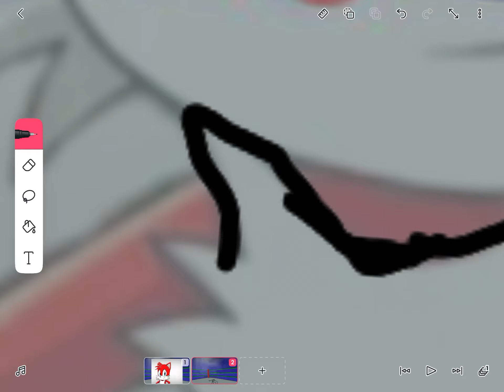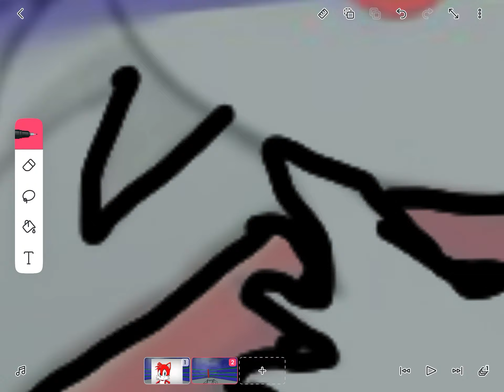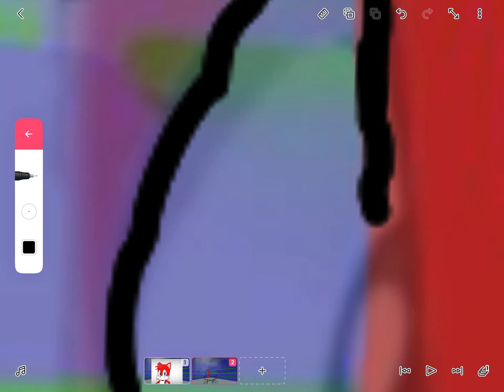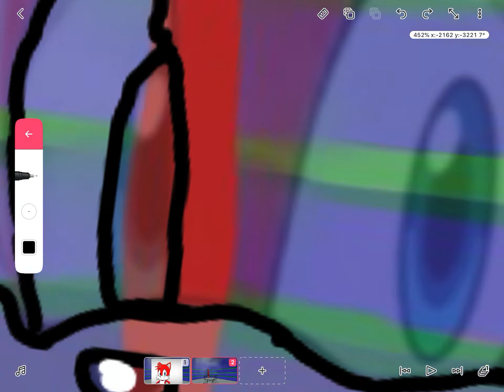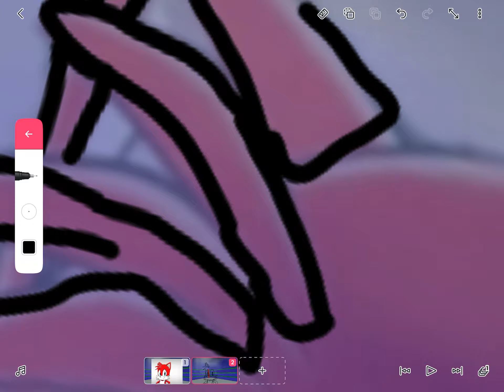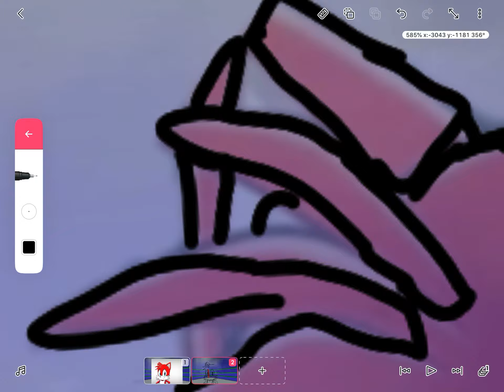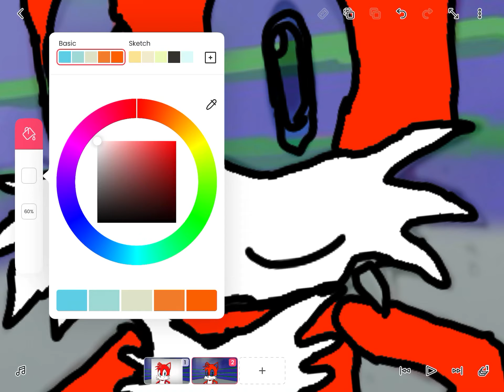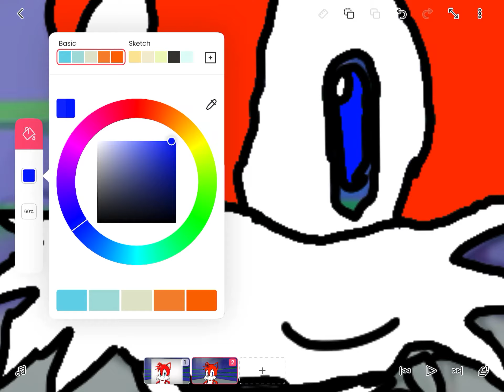Drawing iqtails2 cuz its his birthday (shout out to him)